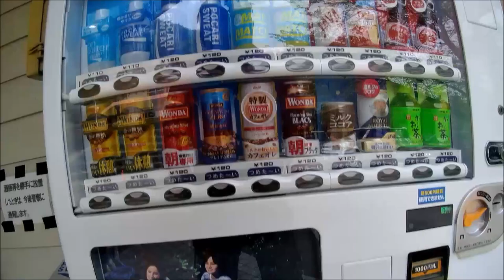20230418 UFO Museum loop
Fukushima City, a quiet city in a Prefecture of Japan known for the wrong reasons. Surrounded by mountains the countryside is never far away.

Cycling here is amazing: good roads, little traffic, mountains and rivers.

Today I planned a ride to visit the UFO Museum in Iino

Along the way I found that Google Maps' idea of a road include farmers' fields and steep grassy tracks with stairs. Adding these to an old landslide that blocked the road there were a lot of route adjustments and backtracking.

There was also a road that got thinner and more leaf covered as I climbed that had me on the lookout for bears. The hiker I met on the way down the hill reassured me that wild boar were the real issue as the bears live closer to the river...

I've included the original audio, apologies in advance for the occasional swearing.